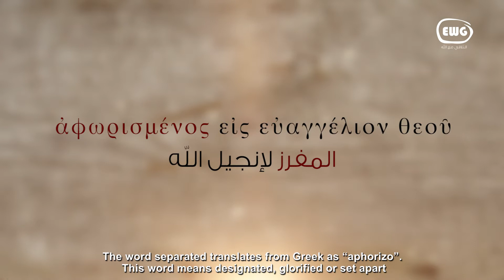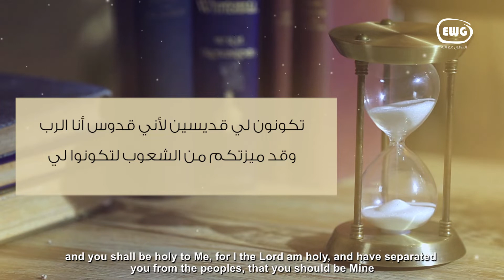إنجيل الله The Gospel of God